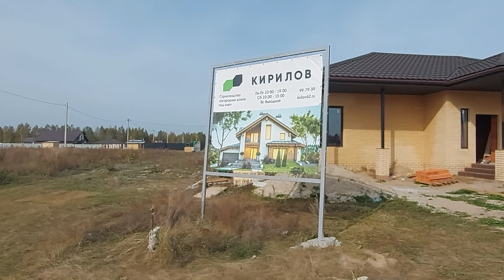BIRINCHI VLOG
Assalomu aleymum azizlar bu meni birinchi vlogim hato va kamchiliklar uchun uzur.
Savol va takliflaringizni kamentariyada qoldiring va albatda kanalimizga obuna bo'lishni unutmang!